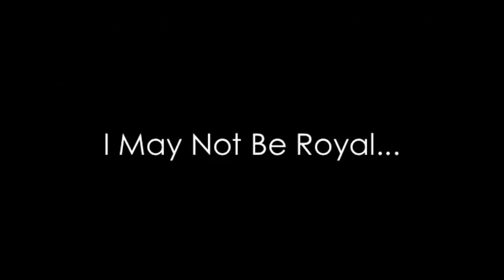A Knight's Tale Trailer full HD - Action movie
Tom Clancy's The Division Live Action Trailer
Likes and favorite, THANKS
A Knight's Tale
After his master dies, a peasant squire, fueled by his desire for food and glory, creates a new identity for himself as a knight